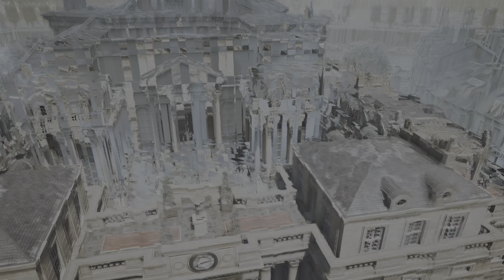Assassin's Creed Unity_ 🟡 Sincronização #2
Abrindo o Mapa 🎮